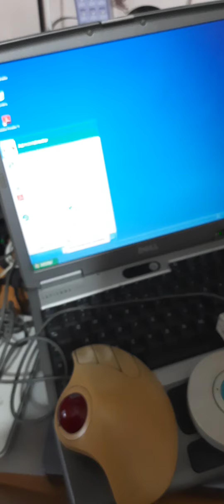Track Ball logitech mouse antigo ps2 e Serial